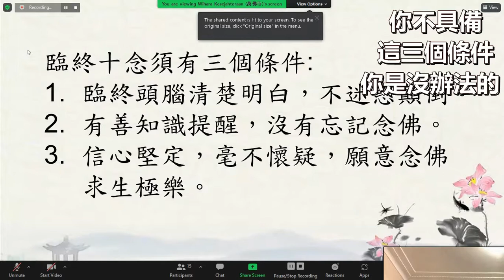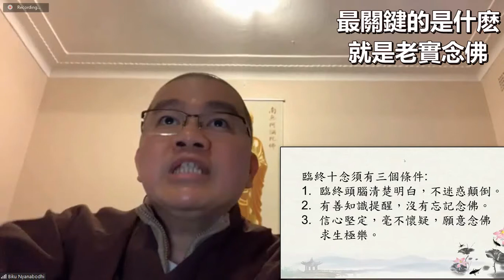學悟法師071D 佛二開示 忍辱代表感恩 感恩也是代表我們的真誠心 只要你好好念佛 你的身上都會放光 只要你念佛 就幫助你消業障 只要你能夠念佛 能夠化解無量無邊的累劫冤親債主20210926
我們現在 很多 在這個環境修行 特別對於我們念佛的人 我們最缺乏的是什麽呢 缺乏的就是我們的耐心 我們耐心不夠 態度 做事 講話 處事待人接物 我都有時候耐心不夠 所以《金剛經》講得好【一切法得於忍】你沒有忍辱 你就沒辦法能夠提升自己的境界 你念佛也不會念得好 腰酸背痛也要忍 是不是 所以 很多事情我們必須要知道 所以爲什麽釋迦牟尼佛在《金剛經》爲我們講這一樁事情 今天比方説有人對你的傷害 或者被人家冤枉 或者人家來侮辱你 毀謗你 來傷害你 來駡你 甚至於你不會被外面的干擾 順境也好 逆境也罷 善緣也好 惡緣也罷 你能夠忍辱 那你的念佛三昧就得到了

所以尊敬的諸位同修大德 所以修行不是一件容易(事) 說容易 容易 説簡單 也簡單 説難 也是難 所以一切法要靠我們的耐心 如果不耐心 你是不行的 所謂的【火燒功德林】你今天辛辛苦苦念阿彌陀佛 難得把這個功德纍積下來 脾氣一來全部都沒有了 燒光光 所以以後遇到什麽樣的境界 無論怎麽樣 你也要忍 要感恩 像忍辱仙人被歌利王割他的身體 一塊一塊割下來 歌利王問忍辱仙人 你有沒有恨我 歌利王問這個忍辱仙人 忍辱仙人告訴歌利王:不但我沒有恨你 而且我將來成佛 第一個要度的就是你 你看那個歌利王 那個忍辱仙人有這樣的程度 所以如果我們受到一些種種的障礙 逆境你想一想那個歌利王怎麽樣來虐待忍辱仙人 被歌利王一塊一塊的肉割下來 我們還比不了什麽東西的 所以歌利王就是我們今天所講的憍陳如尊者 忍辱仙人是誰呢 忍辱仙人就是釋迦牟尼佛 你看釋迦牟尼佛説話算話呀 他成佛第一得度是誰 你看釋迦牟尼佛在鹿野苑講經説法的時候 這五位比丘第一個證果的是誰 就是憍陳如 憍陳如的過去就是歌利王 所以你想一想 如果以後你遇到這樣的境界的時候 想一想忍辱仙人怎麽樣被歌利王虐待 我們比不了什麽啦 所以人家以後怎麽樣對待你 記得一句阿彌陀佛 人家怎麽樣侮辱你 一句阿彌陀佛 人家怎麽樣來毀謗你 一句阿彌陀佛 人家怎麽樣來傷害你 或者你被人家冤枉 或者被人家批評 甚至於被人家打 你也要一句阿彌陀佛 像海賢老和尚 你看海賢老和尚 以前 你看記載裡面 被人家打 一巴掌打了一兩下 你看海賢老和尚一句話都沒有抱怨 你看 海賢老和尚不得了 所以 以後如果被人家打的時候 你不要把自己家裡的菜刀拿出來 你要一句阿彌陀佛 跟他講：感恩你 感謝你 來考驗我的忍辱 成就我的忍辱 如果你有這樣的程度呢 説明你這個念佛三昧成就了 如果你不相信 你可以試試看 如果你走出去 有人突然間 莫名其妙來駡你 或者用一些垃圾桶來丟你的時候 你馬上跟他講：感謝你 一句阿彌陀佛 你就成功了 我們也不希望這樣遇到了 對不對 所以不管你在順境 逆境也好 我們必須一定要忍辱 在順境的時候 你不會起了貪念 逆境的時候 你不會起了一個怨恨的心 瞋恨的心 都是一句阿彌陀佛 如果你這樣修行 我相信人人 每一個人都能夠成就的 所以忍辱代表感恩 感恩也是代表我們的真誠心 所以我們現在念佛的人就是最缺乏的就是這兩樣：耐心跟真誠心 如果能夠這個具足了 念佛就能夠成就 記得 以後我們在哪裡 無論在哪一個地方 遇到什麽樣的不愉快的事 什麽都要忍 什麽事情都要看開一點 不要太斤斤計較 斤斤計較都是地獄根 斤斤計較都是墮三惡道 要隨緣 要感謝 這樣才是真正的修行人 會修行的人 天天都在進步 不會修行的人 哪怕是你每一天誦了多少一部經 念了多少佛 你也不會進步 所以這個就是會修跟不會修的區別

……本來要墮地獄的 而且這些牛頭人要討債的 要跟他算賬的 不僅僅因爲張善和念佛往生西方極樂世界 以前被(他)傷害的這些衆生也得利 你想一想尊敬的諸位同修大德 今天如果你真誠來念這句阿彌陀佛 你過去無量劫的累劫的冤親債主 看到你這麽真誠 看到你這麽恭敬 而來念這句阿彌陀佛 本來要報仇的 它會化解什麽呢 化解 變成你的護法了 我們每個人都有累劫冤親債主啊 大家一定要知道的 我們每個人都有冤親債主 只是因爲我們現在的氣還沒衰 如果你的氣衰落了 冤親債主就找上門了 冤親債主找上門了 那很難化解 真的很麻煩 所以爲什麽我們要念佛 在念佛當中 最後我們要回向 就是這個原因
所以中峰國師爲什麽在三時繫念以後 最後告訴我們【臨終無障礙】或者在大回向裡面 我們不是有念一段經文嗎【願我臨終無障礙】不要在臨終的時候冤親債主找上門來 找我們麻煩 那真的很麻煩了 沒想到 張善和這一些的冤親債主 以前這些衆生被傷害的 全部得度了 往生西方極樂世界 你想一想功德太大了
那在這個地方 需要跟大家説明一下 臨終十念 這個臨終十念的意思是什麽呢 這個臨終十念 首先必須要具足三個條件 大家一定要記得 不是那麽容易 如果你沒有真正瞭解這句話 不要說十聲 一萬聲 千萬聲 你也沒辦法往生西方極樂世界 你也無法能夠滅無量無邊的這些的罪業 這三個條件是什麽呢 這三個條件大家一定要記得
你不具備這三個條件你是沒辦法的 第一個 臨終的時候 你的頭腦要清醒 要清楚 而不迷惑 不顛倒 你的頭腦很清楚 你頭腦不清楚 不行啊 所以有一些人說：師父 老人癡呆能不能往生 能！但是千萬人中 難得其一 換句話説 在千萬人當中 找不到一兩個 頂多一兩個而已 所以尊敬的諸位同修大德 真的 現在我們這個社會 十個人當中 就有六個人 很多得到這種什麽病 老人癡呆 那我們想一想如果有一天 比如説啦 比如 不是真的 這個比如了 你不要把它當作真的 如果我們有一天老的時候得了這種病怎麽辦呢 那就慘了 真的 那個靠不住 那怎麽辦呢 你看我們師父上人 老和尚 九十多歲 他的頭腦記憶力很好 爲什麽 天天讀經啊
所以大家你要 有空 至少一天 至少能夠都《無量壽經》或者讀《地藏經》至少 你沒有時間你可以讀《阿彌陀經》至少一部 對你很大的幫助 所以你看西方國家的人 爲什麽他喜歡看書 就是因爲幫助將來老的時候不要得到這種病 今天我們不是看書 我們今天是讀經 這個經每一句 都有功德的 所以你要讀經 要記得！這個就是第一個條件
第二個條件是什麽 一定要有一個善知識提醒 讓我們天天或者在臨終的時候 你能夠念這句阿彌陀佛名號 那我們今天想一想 不是每一個人有這種的福報 你看阿闍世王臨終的時候 本來要墮無間地獄的 釋迦牟尼佛這個大善知識 提醒他 你趕快念阿彌陀佛 你不念阿彌陀佛來不及了 沒想到得救了 所以往生西方極樂世界 本來要墮地獄的 但是我們(不是)每一個人都有這種的福報啊 再加上現在這個疫情的關係 你看疫情 你看很多這些臨終往生 沒辦法為大家來助念(大家沒辦法為他來助念) 靠的什麽 靠的念佛機 很可憐
第三個的條件是什麽呢 就是堅定的信心一絲毫的懷疑都沒有 願意念佛求生西方極樂世界 就是說無論什麽樣 我一定要發願念佛往生西方的 只要你能夠具備這三個條件 你才能夠十念必生 你沒有這三個條件 你是沒辦法的 你怎麽念阿彌陀佛 你怎麽誦經 都沒辦法 所以張善和 他這個公案 他爲什麽能夠 還沒念十句 他就往生西方極樂世界 他就是具備這三個條件 有人來勸導他 而且頭腦又清醒 而且對阿彌陀佛一絲毫的懷疑都沒有 所以他得生淨土 所以像張善和這種的公案 千萬人當中難得其一 所以我們學佛的人 尊敬的諸位同修大德 不能靠那個僥幸的態度來學佛 你一定要用你的真誠心 無論你在哪裡 只要你有空 只要你有這個機會 哪怕是五分鐘 十分鐘 二十分鐘 你這一天當中只要你能夠念這一句阿彌陀佛名號 每一個人都能夠得救的 每一個人都能得度的 每一個人都能夠獲得無量無邊的功德利益 只要你有這個時間 就算你剩下只有五分鐘 或者我沒有很多的時間 我每天要幫忙工作 我要做一些事情 我要做種種的事情 只要你有時間 你趕快提起這句阿彌陀佛名號
這個就是爲什麽 印光大師在世的時候常勸導我們 把【死】這一個字 作來提醒自己 今天我的壽命只有剩下一天 那這一天我要做什麽 最關鍵的是什麽 就是老實念佛
所以尊敬的諸位同修大德 真的不容易啊 要勸導一個人 真正要來修行不是那麽容易的一件事 所以【師父引我們入門 但是修行在個人】怎麽生死就怎麽生死 就是看自己了 看個人 因爲能不能了生死超越六道輪迴 關鍵不是在佛菩薩 關鍵在我們自己 這一生能不能獲得幸福美滿的人生 也都是看自己 都是靠的自己的能力 所以尊敬的諸位同修大德 我們不是每一個人有這種的機會 要好好用功 好好認真 因爲這個時間非常有限 今天能夠來念佛 明天要發生什麽事情 我們也不知道 再加上你看現在我們這個身體天天往下坡 就往下坡 人總有一天衰老的麽 要衰老了很多麻煩 趁我們的體力還好 趁我們頭腦還清醒 趁我們能夠聞到這個法門 那你要珍惜 好好去念這句阿彌陀佛 因爲修行就是在當下 在從今天 在這一刻裡面 培養的 不是在臨終的時候培養 在臨終的時候培養是來不及了 不是我們(我們不是)像張善和有這麽大的福報 不是每一個人有像他這樣的福報 沒有 所以你要培養在哪裡 就是當下培養 當下這一念當中 當下這一念 只要你有空 你要好好念佛 不要等到明天 等到下個星期 等到後天 等到下個月 等到明年 當下最重要的 這個就是簡單來為大家鼓勵 給大家提醒 因爲人生無常有生必有死 有死必有苦 所以我們一定要很大的警惕 所以釋迦牟尼佛爲什麽在世的時候 常常勸導我們講四個字 哪四個字呢 就是告訴我們【快快覺悟】你只要覺悟了 什麽事情就容易辦 爲什麽叫我們覺悟呢 因爲我們生生世世爲什麽沒辦法超越六道輪迴 因爲我們生生世世都在迷惑顛倒 都是迷了麽 因爲迷了才出現了六道輪迴 因爲覺悟了 才出現了極樂世界 區別就是在這個地方 所以一念之間而已 你一念之間覺 你的眼前就是阿彌陀佛 你一念之間迷了 佛就是衆生了 就是這個道理 所以我們要互相鼓勵 互相的提醒 所以今天 藉這個佛二的因緣 給大家講一講這個念佛真的 太容易了 太方便了 而獲得功德真的不可思議 我們不能放過這個機會 只要有時間 你趕快念這句阿彌陀佛 對你有好處的 而且 現在這個災難太多了 什麽樣的事情 都會發生 而且在我們的身上 有無量無邊的一些冤親債主 隨時隨地都會來找我們麻煩 你好好念佛 只要你好好念佛 你的身上都會放光 只要你念佛 就幫助你消業障 只要你能夠念佛 能夠化解無量無邊的累劫冤親債主 何樂而不爲呢
這個就是簡單爲大家 來鼓勵 互相來提醒 謝謝大家 我們將來能夠更努力 更精進 阿彌陀佛